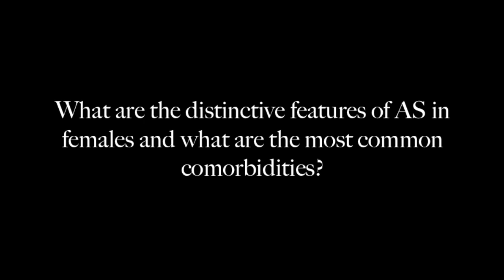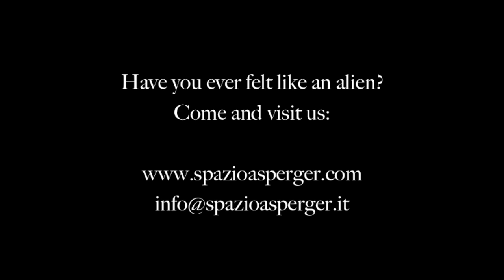Tony Attwood 5/7: Asperger in the feminine and comorbidities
What are the distinctive features of AS in females and what are the most common comorbidities?